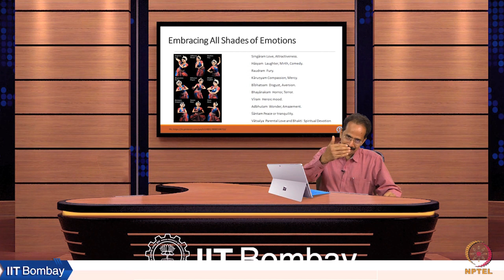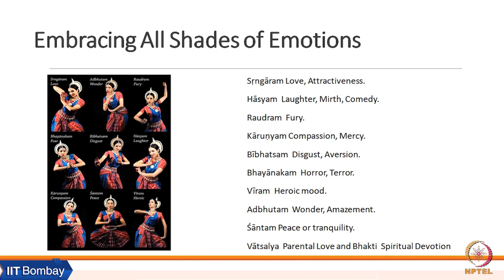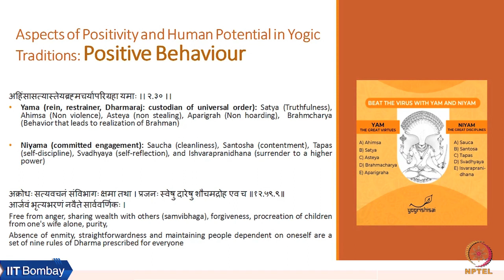Week 2: Lecture 4C: Embracing Emotions and Positive Behavior